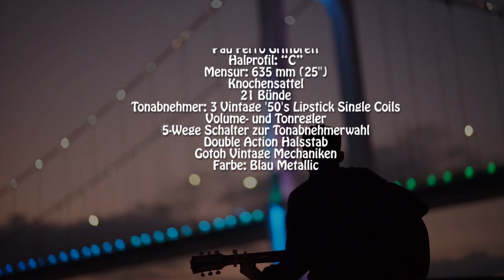Danelectro Triple Divine Guitar Model 2023 Dan Electro Triple Divine Metallic Blue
Danelectro Guitar Modell 2023, 3 Lipstick Pickups, Spruce Top, 5-Way-Switch, Binding,